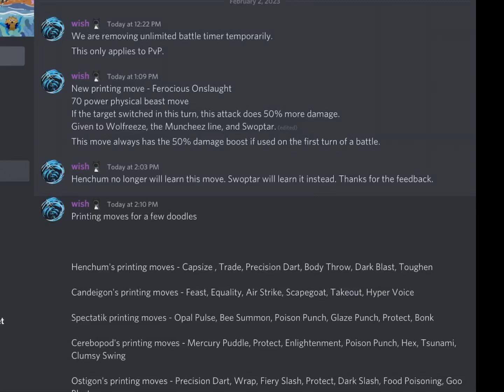NEW SECRET PRINTING MOVES LEAKED!!! | doodle world printing